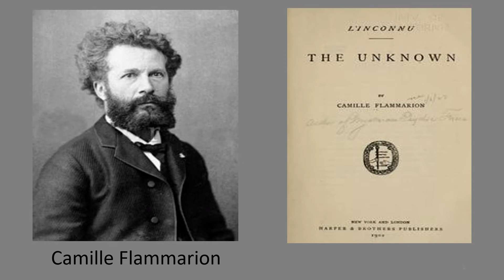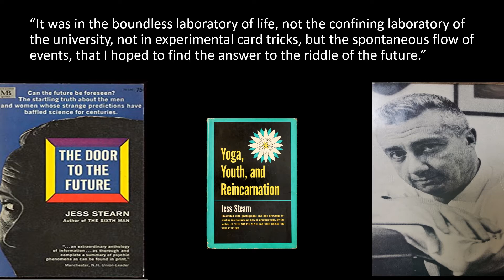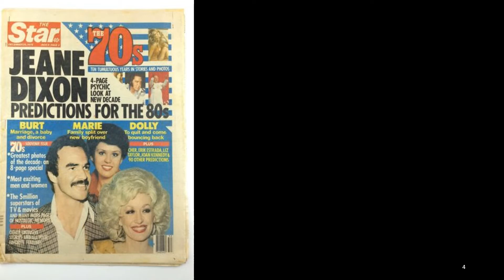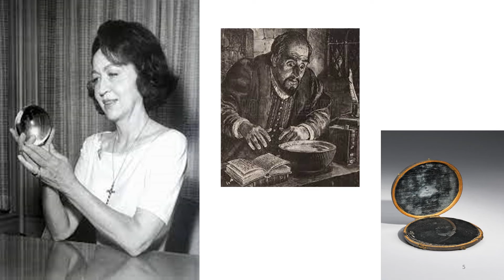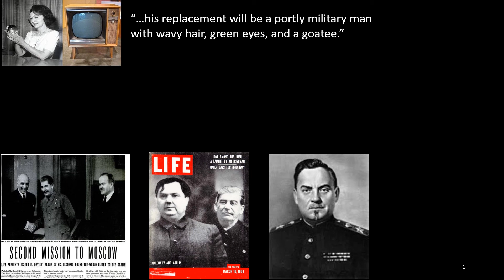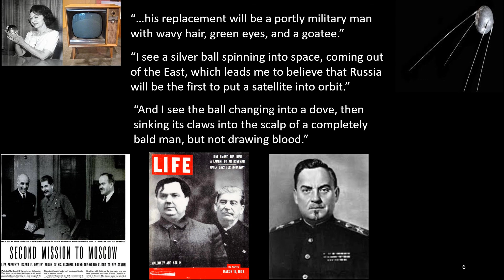Serious Seeress?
Jeane Dixon reconsidered.  An excerpt from my online talk The Prime Reality of Second Sight:  Making Weird Less Wyrd